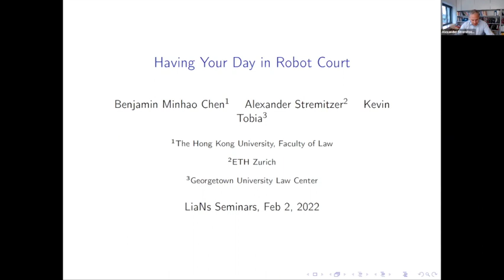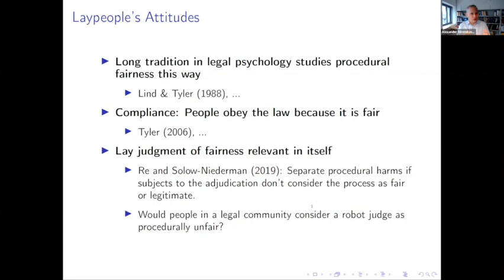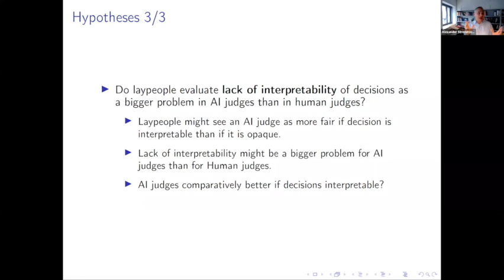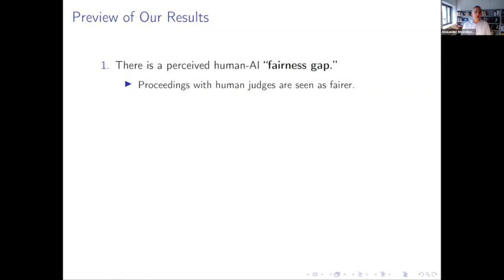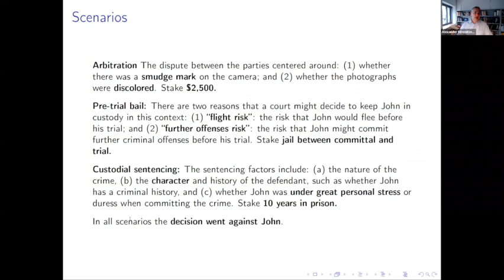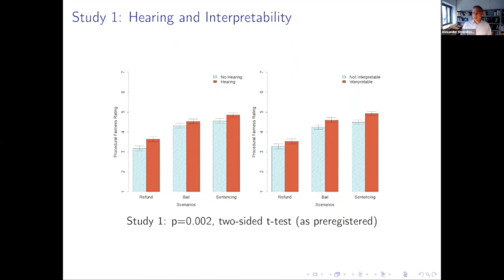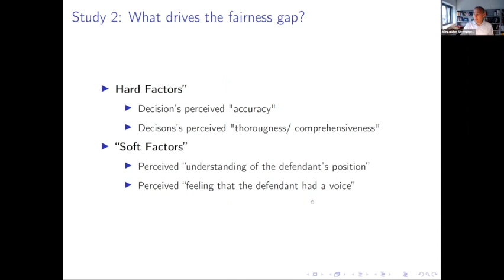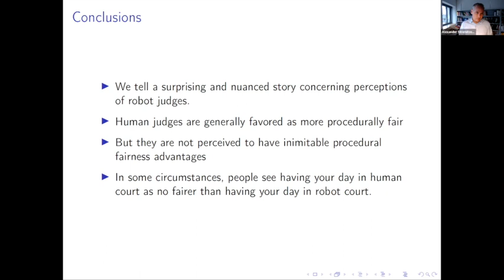LiaNs Seminar Series - Dr. Alexander Stremitzer - Having your day in robot court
Seventh LiaNs seminar, held on February 2, 2022. Dr. Alexander Stremitzer presented his paper on the use of AI judges and the results of experiments about a perceived human-AI “fairness gap."